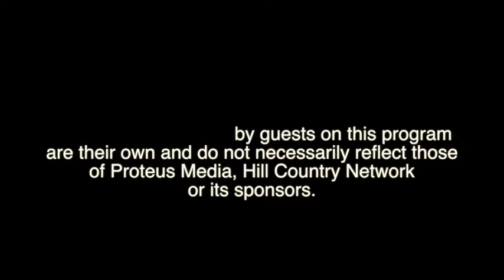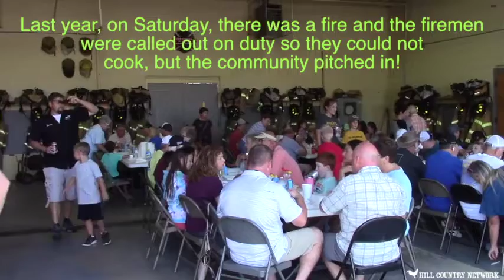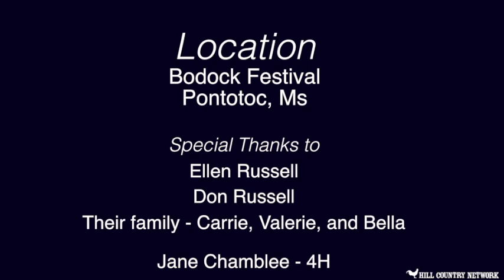Hill Country Happenings 8 25 19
Hill Country Network presents our news magazine, Hill Country Happenings with host Evelyn Mason. This show we are at the 2019 Pontotoc Bodock Festival in Pontotoc Ms. Evelyn brings us the news minutes while at the car show: she visits with some bikers on the Tour de Bodock; rides along with Don Russell and daughters with Bella the granddaughter around the sights of the Bodock Festival; we have highlights of the 4h Talent Contest to round out the show. We hope you have a wonderful week!